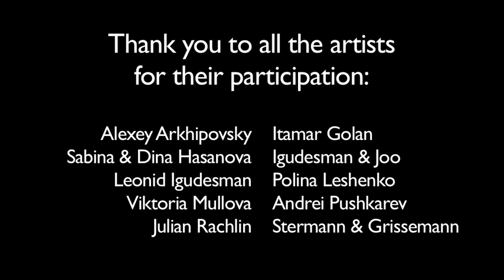Impressionen - wellenklaenge, lunz am see 2010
Impressions from wellenklaenge Festival 2010, Lunz am See, Austria - "Aleksey Igudesman's Russian Nights".

Music: Excerpts from "Russian FUNtasy" by Andrei Pushkarev, commissioned by wellenklaenge Festival.

Thank you to all the artists for their participation: Alexey Arkhipovsky, Itamar Golan, Sabina & Dina Hasanova, Igudesman & Joo, Leonid Igudesman, Polina Leshenko, Viktoria Mullova, Andrei Pushkarev, Julian Rachlin, Stermann & Grissemann.